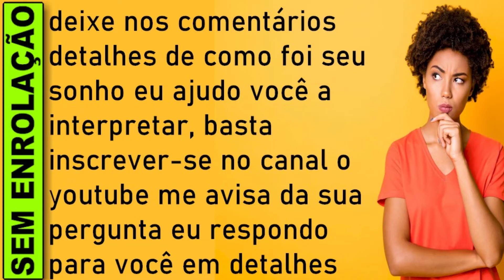🔥 SONHAR QUE SOBE UMA ESCADA ROLANTE, QUE SIGNIFICA SONHAR COM ESCADA DE CIMENTO, MADEIRA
O que significa significa sonhar com escada, significa sonhar com escada jogo do bicho, significa sonhar com escada numero da sorte, Significado de significa sonhar com escada

SONHAR QUE SOBE UMA ESCADA ROLANTE
Sonhar que sobe uma escada rolante, na realidade, promete atividades divertidas e alegres. Algo agradável espera por você à frente.

Um sonho em que você não apenas monta a escada rolante, mas também a sobe, prevê que a perseverança e o trabalho esforçado o ajudarão a alcançar os objetivos estabelecidos.

Sonhar com Escada
Sonhar com escada significa que em breve você subirá na vida, onde seus sonhos e vontades não demorarão a se concretizar. No entanto, se estiver descendo, pode ser um sinal de adversidades no trabalho. Fique atento!

Ver qualquer tipo de escada, em sonho, é certeza de progresso iminente. Se você usou a escada para subir, saiba que o progresso e a prosperidade farão parte da sua vida; usar a escada para descer é aviso de que o fracasso financeiro ou profissional rondam a sua vida, reaja.

Chegar a uma grande altura usando a escada e chegar ao topo indica que a realização dos seus desejos e projetos não tardará a acontecer. Quando quem sonha faz uso de uma escada para fugir de um perigo, saiba que o resultado de uma decepção será bastante atenuado.

Se a escada caiu em cima de quem sonha é predição de dissabores em família. Cair de uma escada em sonho é advertência para que você não seja exigente demais com os seus pares. Quando, em sonho, se passa por baixo de uma escada, o presságio é de muito boa sorte em todos os setores.

Quem vê, em sonho, uma escada quebrar-se ou cair, deve prevenir-se contra obstáculo imprevistos no setor profissional. Se você carregava uma escada em sonho, saiba que precisará socorrer uma amigo ou parente, não se negue. Usar uma escada de corda é advertência de que a arrogância e o excesso de autoconfiança podem ditar a queda de alguém.

Ver outras pessoas usando uma escada é sinal de que você precisa largar a comodidade e buscar novos caminhos para a realização de seus projetos. Usar a escada para trabalhar é certeza de paz, tranqüilidade e aumento de ganhos. Uma escada em caracol prediz que, mesmo enfrentando muitas dificuldades, você se sagrará vitorioso naquilo que empreender.

A escada é um símbolo muito presente em sonhos e merece uma atenção especial de análise. De um modo geral, sonhar com escada significa elevação, desenvolvimento e crescimento. No entanto, o significado de sonhar com escada pode ser mais complexo e envolvente, uma vez que, dependendo das circunstâncias da vida da pessoa, pode ter uma dupla interpretação.

Qualquer ascensão tem dois lados e todos nós devemos saber que o êxito deve ser vivido com equilíbrio, pois como tudo na vida também ele é passageiro. A nossa existência é um ciclo de altos e baixos e se hoje experimentamos o sabor da vitória, devemos estar cientes que o amanhã pode trazer acontecimentos não desejados. O fato é que não estamos no controle de tudo o que acontece na nossa vida.

O que significa sonhar com escada no mundo espiritual?
O que significa sonhar com escada?
Significado sonhar com escada?
O que é sonhar com escada mole?
Qual é o significado de sonhar com escada rolante?
O que significa sonhar com degraus de escada?
O que significa subir escada?
O que significa sonhar com degraus altos?
O que significa sonhar subindo e descendo degraus?

​​🔻⬇ Conecte-se comigo ⬇🔻
👦🏻|Criador: @soudelondrina
✉ Parcerias e Publicidade via DM